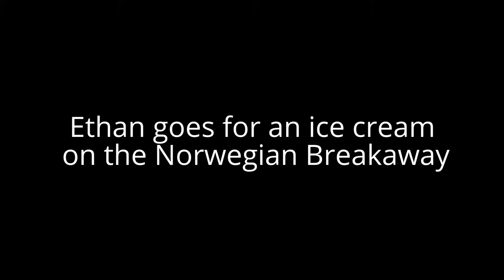Time Lapse Ethan gets an ICE CREAM on the Norwegian Breakaway!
Daddy follows Ethan on his trip to the Garden View Buffet on the Norwegian Breakaway to get a swirly ice cream!  We love cruising and this is Ethan's third cruise after just turning  3 recently!  He heads up the stairs and across the pool deck to get a cool treat in time lapse!